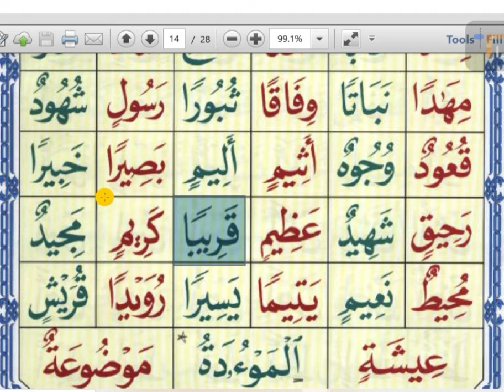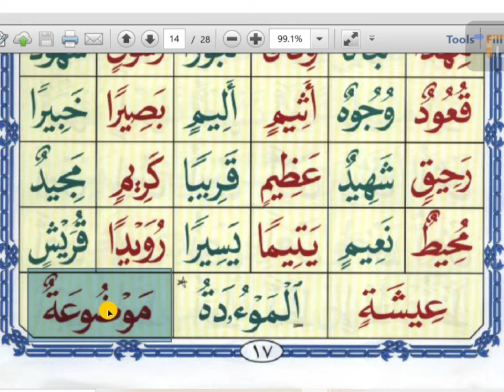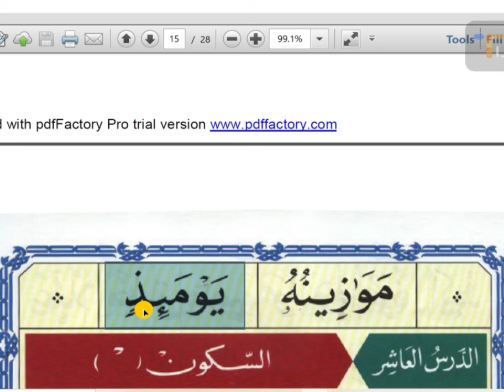12th Lesson || Quran Lesson For Beginners || Syed Arif Ali Rehmani || Join us || Norani Qaida